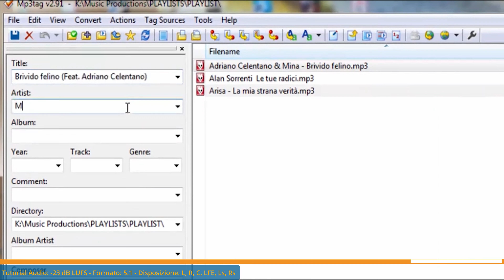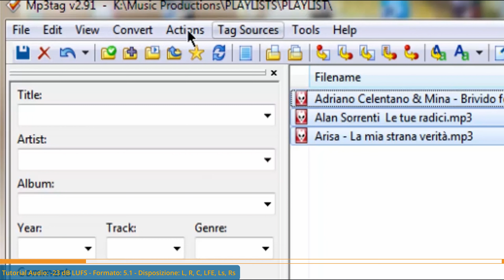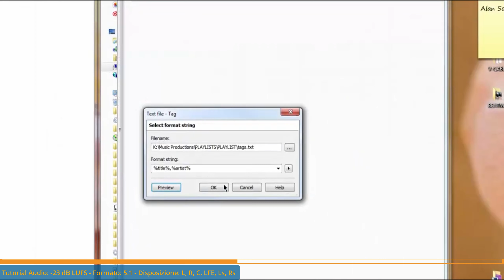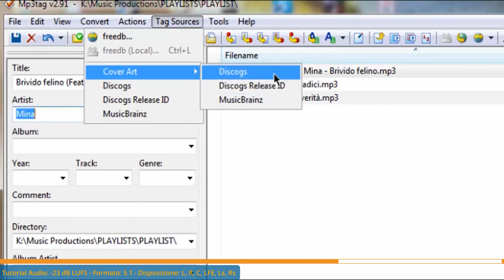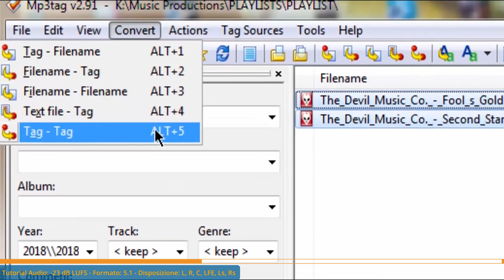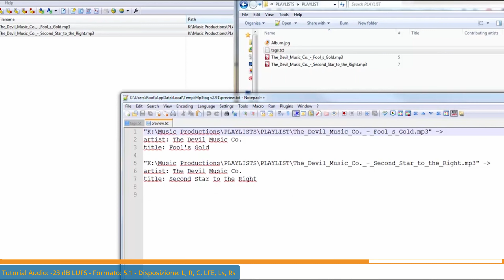#088 - ▶️ MP3TAG: Organizza Metadati e Artwork per file singoli e bulk (multipli)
🚀🎧🎶 Guarda questo semplicissimo Tutorial e impara passo dopo passo il processo per trasformare la tua libreria musicale in un capolavoro.

📜 *CAPITOLI MP3TAG: Organizza Metadati e Artwork per file singoli e bulk (multipli)*
00:00 - INTRO
00:14 - DOVE TROVARLO
00:22 - SINGOLO FILE
00:53 - IMPORTARE L'ARTWORK
01:21 - BATCH
04:05 - ALBUM
05:39 - OUTRO

lbry://@TormyVanCool#5

🔷 𝐔𝐧𝐢𝐬𝐜𝐢𝐭𝐢 𝐚𝐥 𝐦𝐢𝐨 𝐓𝐖𝐈𝐓𝐓𝐄𝐑!

🔷 𝐐𝐮𝐢 𝐢𝐥 𝐦𝐢𝐨 𝐈𝐧𝐬𝐭𝐚𝐠𝐫𝐚𝐦!

🇮🇹🇪🇺 ITALIANO
L'opera è protetta dal diritto d'autore. Questo si applica alla registrazione video di se stessa così come a tutti gli aspetti artistici inclusa una protezione speciale sul risultato finale. In caso di violazione del diritto d'autore, dovranno essere intraprese azioni legali.